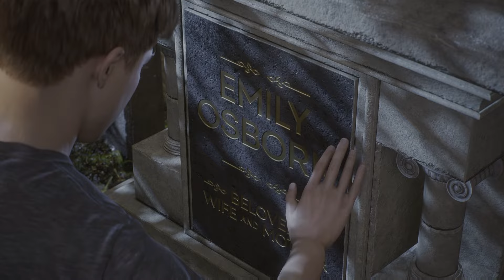Marvel's Spider-Man 2 - MASSIVE Plot Twist